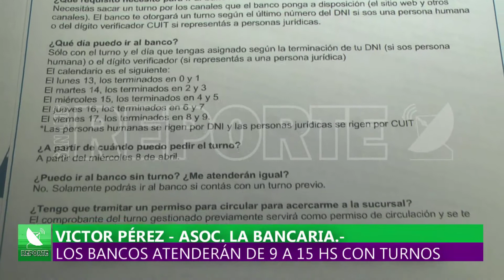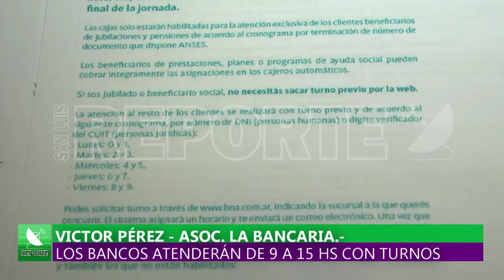09-04-2020///LOS BANCOS ABRIRÁN DE 9 A 15 HS Y SE ATENDERÁ POR TURNOS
VICTOR PÉREZ - ASOC. LA BANCARIA.-
EL LUNES LOS BANCOS EN SAN LUIS ABRIRÁN DE 9 A 15 HS SUS PARA DETERMINADAS ATENCIONES. QUIENES TENGAN QUE HACER UN TRÁMITE DEBERÁN PEDIR UN TURNO CON ANTELACIÓN. EN SAN LUIS EL LUNES SOLO SE ATENDERÁN LAS TERMINACIONES EN 0. EL HORARIO DE ATENCIÓN SERÁ.-